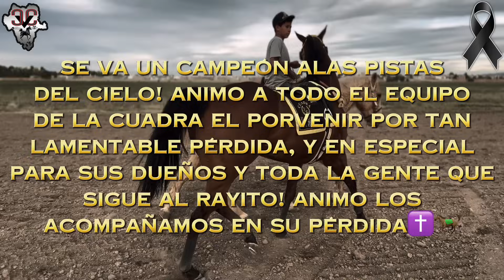Con La Victoria En La Carrera Pero Pierde La Vida | El Rayito Vs El General, Tapias Race Track